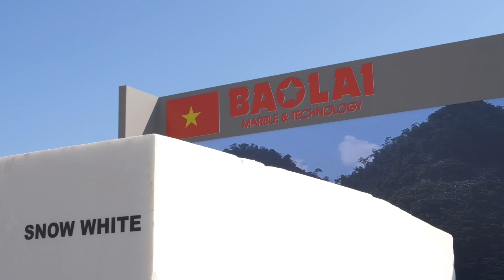Luca Zaia e delegazioni internazionali: il mondo istituzionale fa tappa a Marmomac 2023